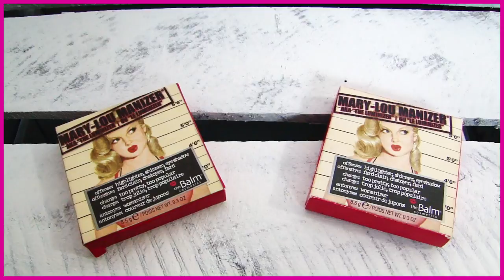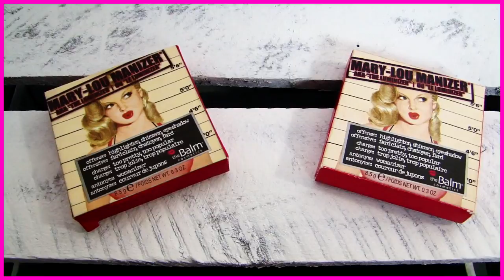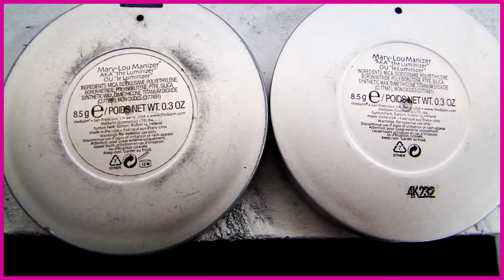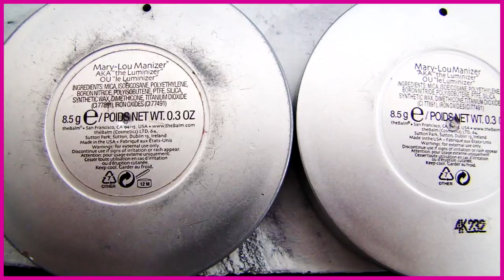JAK ODRÓŻNIĆ PODRÓBKĘ OD ORYGINAŁU ? ZAKUPY W SIECI // LAURIN.BEAUTY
CZYTAJ OPIS :)

BLUZKA - GREENPOINT
USTA - POMADKA GOLDEN ROSE VELVET MATT NR 31
RZĘSY - ARDELL WISPIES BLACK
OCZY - PALETA ZOEVA COCOA BLEND + RODEO BELL
PAZNOKCIE - HYBRYDY SEMILAC KOLOR LOVELY MICKEY

... opis przeczytany? Czyli jesteś wyjątkiem w "jutubosferze":) zostaw sekretny komentarz " OŁŁŁŁ RAJT MEN;D "